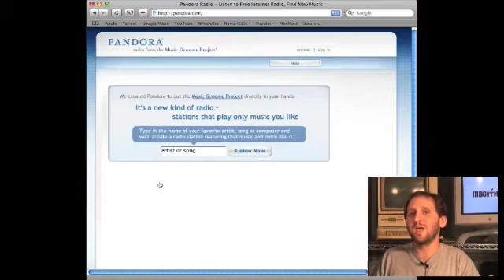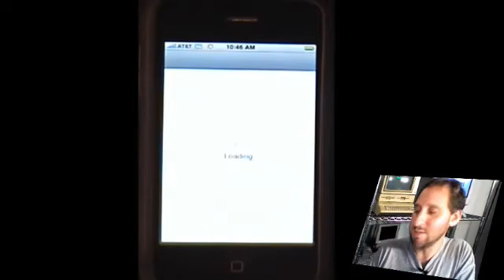MacMost Now 110: Pandora and Last.fm iPhone Apps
Gary Rosenzweig takes a look at two applications for the iPhone that allow you to create your own radio station with music selected based on your preferences.